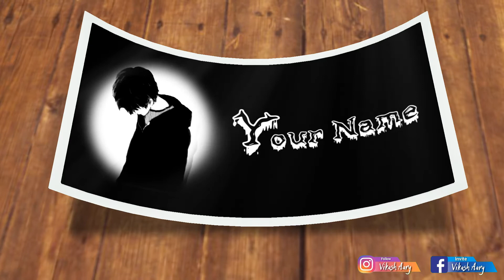!! Attitude👿Bad Boy😈Dialoge Status || Djremix Black sreen Whatsapp Status Attitude Boy / Vikash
_________Like___________
___________Comment________
___________Share__________
___________Subscribe__________

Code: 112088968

ThiNking you visit my chennal.. Plz -

I Make Δ
Love whatsapp status ☆ Attitude whatsapp status ☆ Sad whatsapp status ☆ Romentic whatsapp status ☆ Alone Whatsapp status ☆ Friends whatsapp status ☆
. Girl Friends whtsapp Status .☆Boyfriend whatsapp status
 ╭∩╮（︶︿︶）╭∩╮ & Facebook Status

Keep Supporting
🔺 Vikash Aary Present
Your keyboard :
🙏🙏Thanks you Soch Lovely Friends🙏🙏🙏🇮🇳🇮🇳🇮🇳🇮🇳🇮🇳🇮🇳🇮🇳🇮🇳🇮🇳🇮🇳🇮🇳🇮🇳🇮🇳

Hey Guys Tera Bhai Ek Naya
Tricks Lekar Aaya
🔛 IPL Match 🔛
Bina koi App &
No Recharge Rs 399
Free Mein Tera Ek Link Dega
Jis koi bhai ko Dekhana comment Box me
Comment kare .

Link chahiye to comment box Me Comment kare.